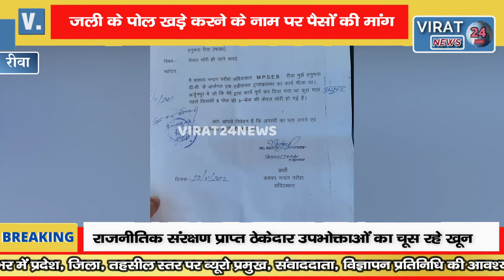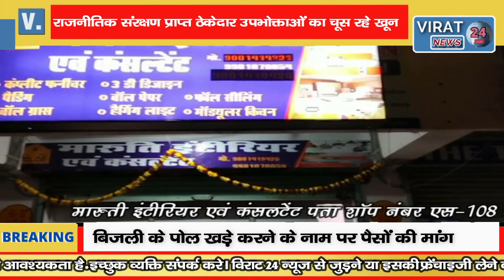🔻रीवा-राजनीतिक संरक्षण प्राप्त ठेकेदार उपभोक्ताओं का चूस रहे खून ऑडियो हुआ वायरल।